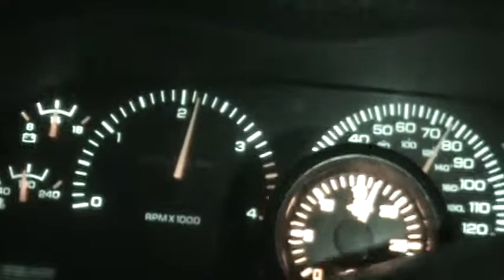01 Dodge Ram Cummins BAMuffler towing in cab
BAmuffler.com